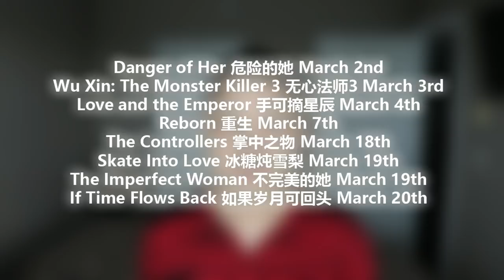March 2020 Chinese Dramas, More on Xiao Zhan and Archive of Our Own controversy 03.05.2020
Welcome to Chinese Entertainment Update March 5th, 2020 edition. Here are some stories in Chinese drama land that caught my attention in the past week and I thought I'd share it with you guys.